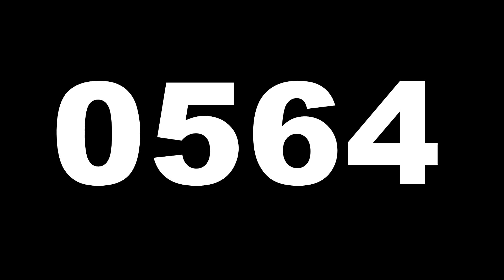3 4 16 0564 Heartland Hoops TON 30